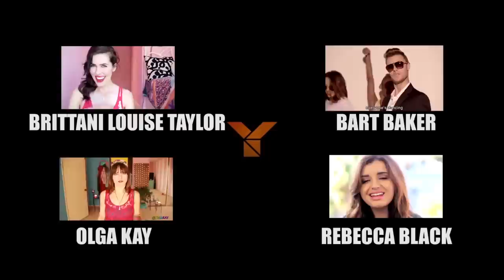How to be More Asian (Youtube's Global Geekery)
What's the connection between being Asian and being weird?  "How to be More Asian" tackles this question as the YOMYOMF family embarks on a musical journey exploring all things Asian, geeky and just plain weird from cosplay to eyeball licking to naked sushi to an explosive finale where we take to the dance floor K-Pop/Bollywood style.

Make sure you look out for your favorite YouTubers in cameos who are on their geekiest behavior and support their channels:

"HOW TO BE ASIAN" SONG BY
Chester See
Jacob Fu
Josh Fu
Josh Golden

Additional Vocals - Lana McKissack

CREW
Director - Anson Ho
Producer - Pradeepa Jeeva
Producer - Anson Ho
Executive Producer - Justin Lin
Executive in Charge of Production - Philip W. Chung, Salvador Gatdula, Abdul Khan
Line Producer - Srdjan Stakic

Director of Photogrphy - Nathaniel Fu
Camera Operator (Camera B) - Hugo Rojas
1st AC (Camera A) - Jonathan Wang
1st AC (Camera B) - Mark Farney
2nd AC/DIT (Camera A) - Sherrie Li
Steadicam - Ari Robbins
Lighting Director - Jason Kinnard
Gaffer - Alex Dumas
Boom Operator - Michael Faderan
Best Boy Electric - Ben Cuming
Key Grip - Brent Tram
Best Boy Grip - Robert Weiss
Best Boy Grip - George Barbakadze
Talent Liaison - Leila Marsh
Set Designer/Props - Michele Yu
Set Designer/Props - Cindy Chao
Prop Master - Joshua Branner
Carpenter - Mitchel Lamoureux
Carpenter - Corey Doyle
Hair & Makeup - Marina Mestaz
Hair & Makeup - Moira Taylor
1st AD - Buzz Hughes
2nd AD - Joe Bohn
2nd 2nd AD - David Moriya
Stunt Coordinator - Don Tai
Car rental - Edgar R. Pascual
Production Coordinator - Albert Benson
PA - Jacqueline Hartenfels
PA - Frankie Nunez
PA - Trevor Munster
PA - Donald Blanchard
PA - Matt Tran
PA - Benson Quach
PA - Hanah Cook
PA - Veronica Woo
Behind the Scenes Videographer - Benson Quach

Editor - Anson Ho
VFX Artist - Jonathan Winbush
VFX Artist - David C.P. Chan
Music Production - Matthias
Sound Design - Brent Tam
Bollywood Music Composer - Amritharashini Muralikrishnan
Karaoke Text - Benson Quach

LION DANCERS
Frankii Tang
Kevin Vo
Sunny Huartran

NAKED SUSHI MODELS
Shannon Baker
Shauna Baker

RYU - Brendon Huor

CECIL (Puppet)
Felix Pire

BACKGROUND
Ada Marinelli
Ashphord Jacoway
Ashton Warren
Brenna Rhea
Brittney Drake
Connie Torres
Consuelo Torres
Courtney Rice
Danielle McRae
Deanna S. McRae
Frankli Tang
Jah'lon Escudero
Jason LaFourche
Jiawen Luo
Joseph Rivera
Joshua Shelden
Jun Kawashima
Kelsie Robins
Kevin Hernandez
Kevin Vo
Lauren Baines
Li Zheng
Ling H. Mahlow
Madison Brunoehler
Mami Koizumi
Michael Lee
Mycole Metcalf
Nancy Francis
Priyam Shah
Saman Nasir
Samantha Ketcherside
Sara Galasso
Sarah-Jann Smith
Shanna Malcolm
Stacey Chu
Stevan Urosevic
Sunny Huatran
Todd McClain
Trista North
Yoko Kagaya
Yuka Sano

SPECIAL THANKS
YouTube Space L.A.
YouTube Back Lot Crew
Eileen Rivera
Rob Polonsky
Jimmy Lin
Jonathan Wandag